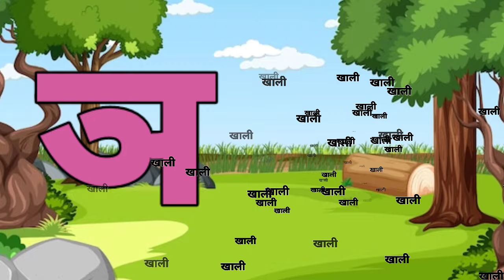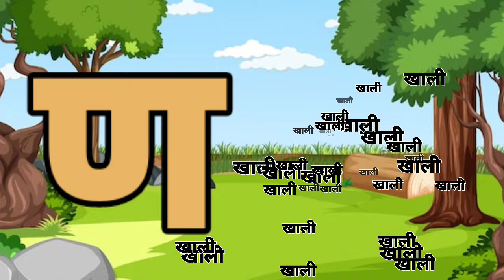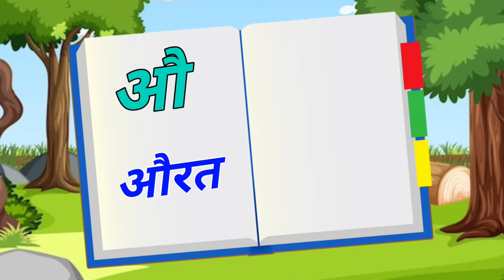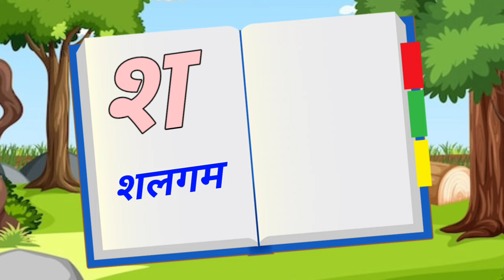123 Numbers, learn to count, One two three, 1 to 20, 1 to 100 counting, Hindi alphabet